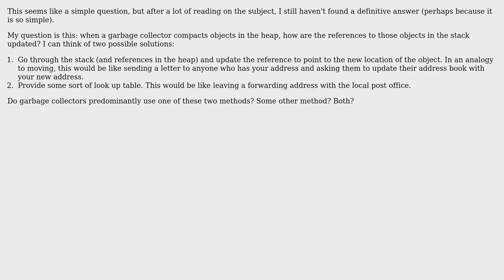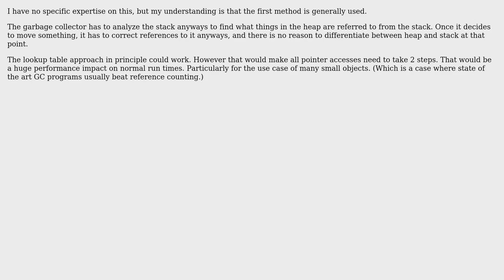When a garbage collector compacts objects in the heap, does it change the references on the stack?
Software Engineering: When a garbage collector compacts objects in the heap, does it change the references on the stack?

With thanks & praise to God, and with thanks to the many people who have made this project possible! You are responsible for your own actions.